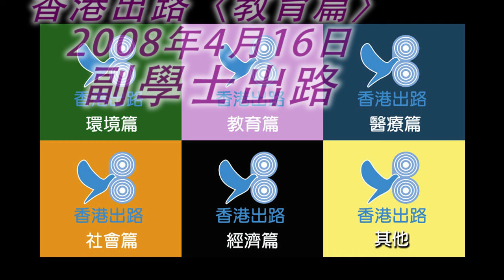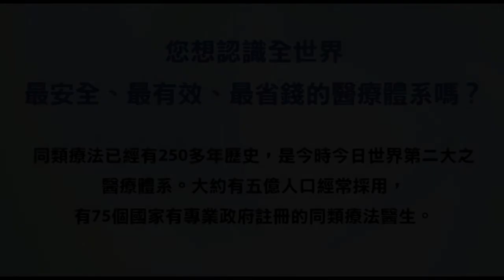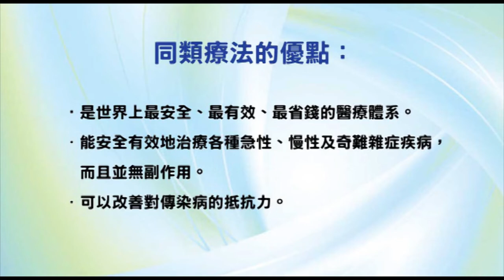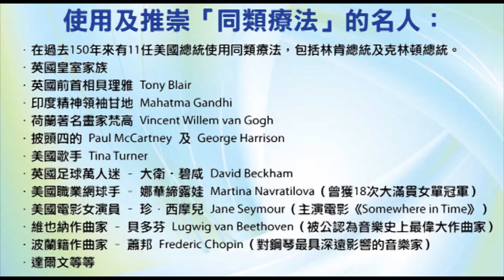香港出路〈教育篇〉- 副學士出路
播出日期：2008年4月16日
主持：袁大明 自然療法醫生、王岸然、李穎康
嘉賓：執笠范義龍（執業會計師）